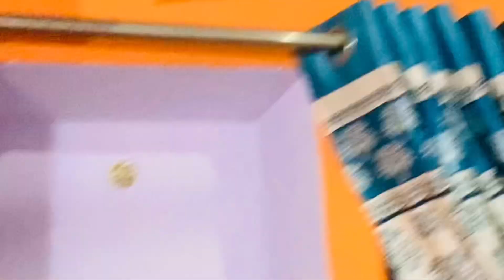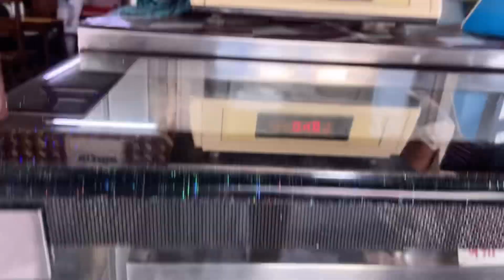Rajbeer Singh Dangi |Usha Maa ke sath first movie 🎥 Shoot🙏🏻 @ujjwalslife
Follow karo..👇
Ujjwalsharma
From BAGHPAT BARAUT